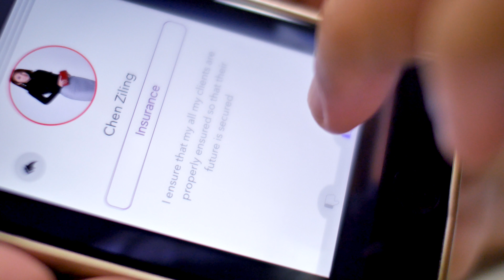SwypeJobs: A Job Searching Mobile App